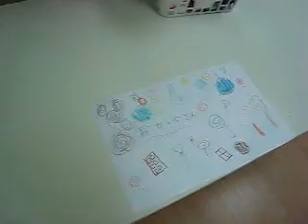サマープログラム2008 Summer Program 第２セッション